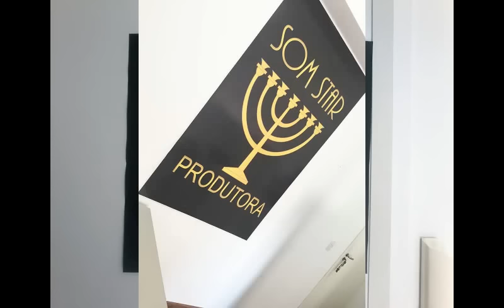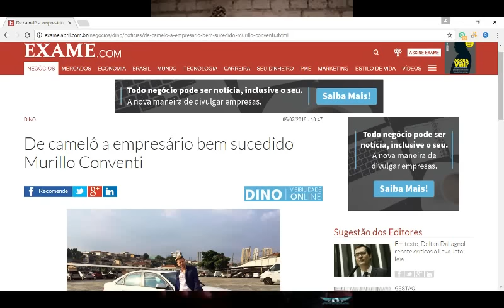Empresário Musical Conheça história do fundador da Som Star Produtora !!!!!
Conheça história do fundador da Som Star Produtora !
Murillo Conventi